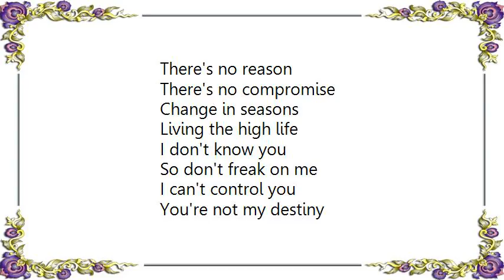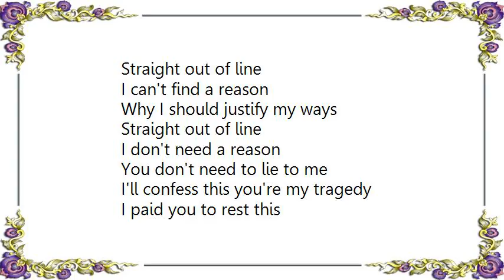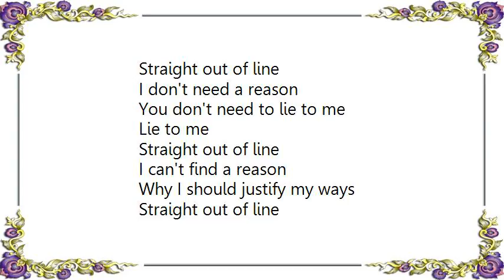Godsmack - Straight Out of Line Lyrics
[Lyrics Godsmack - Straight Out of Line]
There's no reason
There's no compromise
Change in seasons
Living the high life
I don't know you
So don't freak on me
I can't control you
You're not my destiny

Straight out of line
I can't find a reason
Why I should justify my ways
I don't need a reason
You don't need to lie to me

I'll confess this you're my tragedy
I paid you to rest this
As fast as you turned on me
Gone for ever
Vanished the memories
This face of pleasure
Are masked by your misery

You don't need to, don't need to lie to me